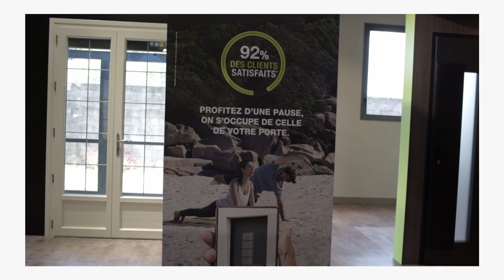Art et Fenetres // ITW Nelly // Assistante Commerciale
Film d'entreprise réalisé pour la société "Art & Fenêtres" installé en Dordogne.

Si vous souhaitez la création d'un site internet professionnel avec de belles photos de votre enseigne, personnalisé, un film montrant les qualités et forces de votre entreprise afin de vous démarquer de vos concurrents, contactez-nous.

DISTINGUEZ-VOUS.COM
Agence de communication et publicité